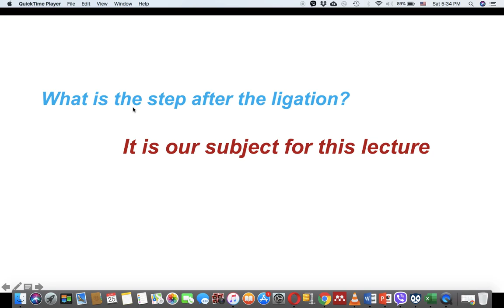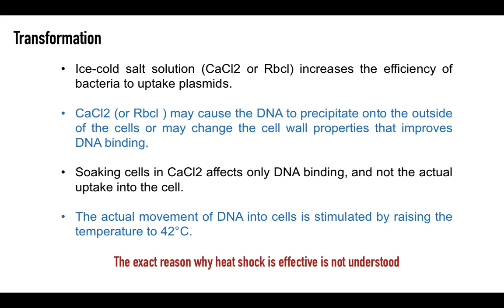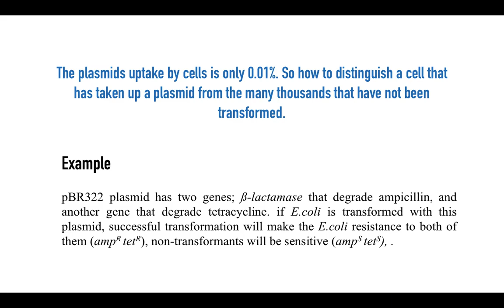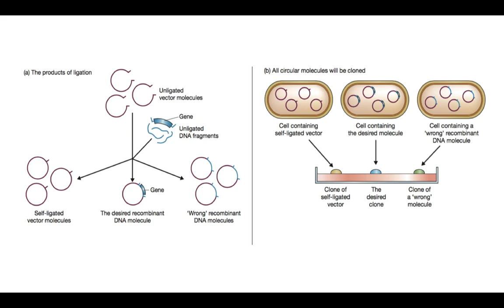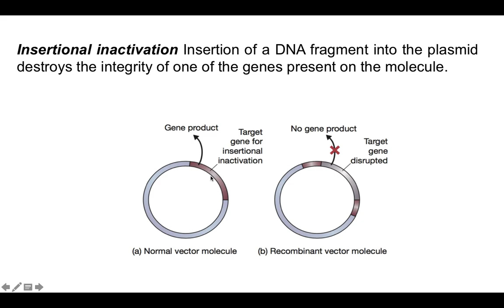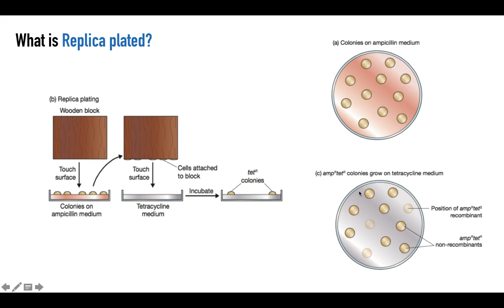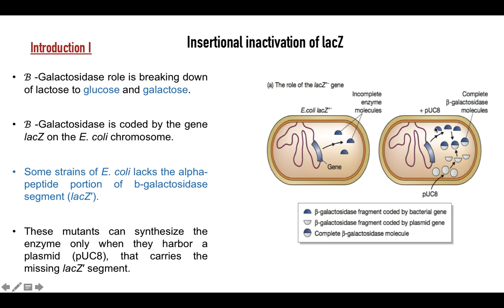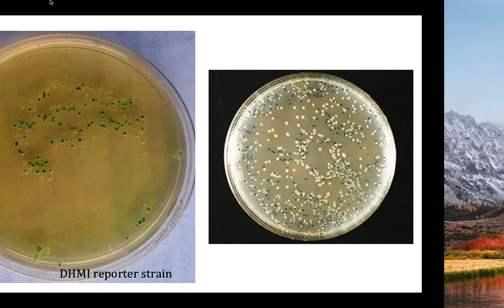3rd lecture of Genetic Engineering, Verifying correct ligation (Gene cloning)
ملخص للمحاضرة الثالثة - مادة الهندسة الوراثية المعدة لطلبة المرحلة الرابعة في قسم التحليلات المرضية في كلية العلوم - جامعة الكوفة